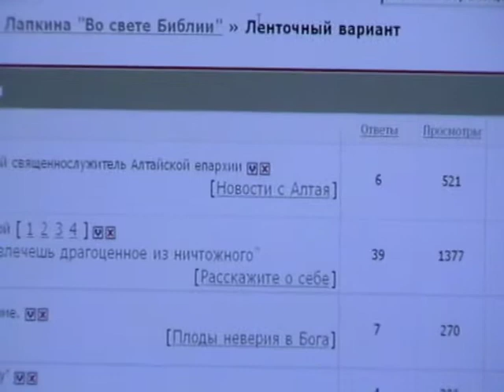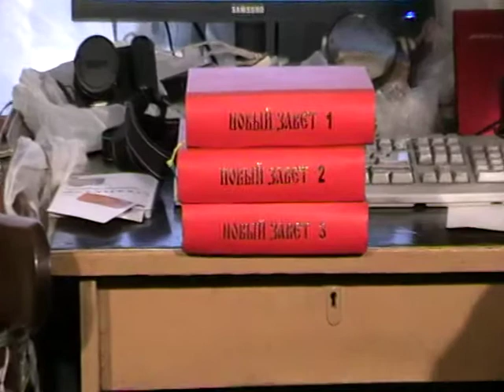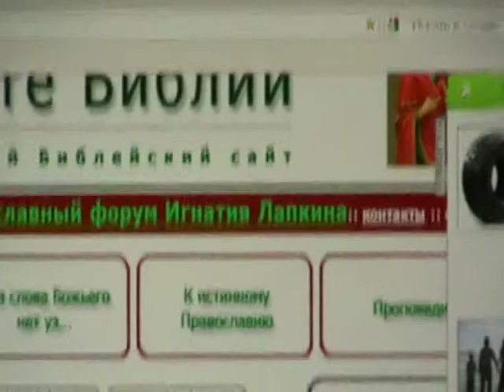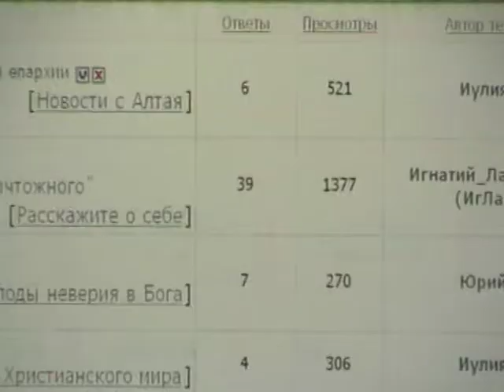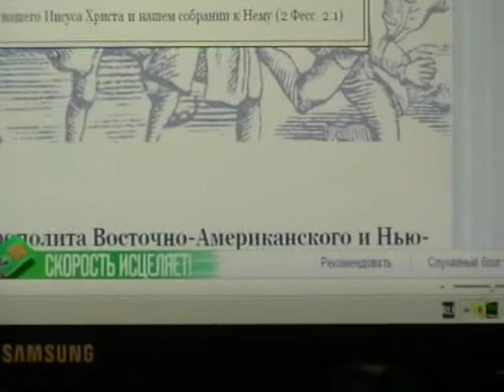Евангелие от Матфея Мф.7:12- Мф.8:1 с толкованием блаженного Феофилакта